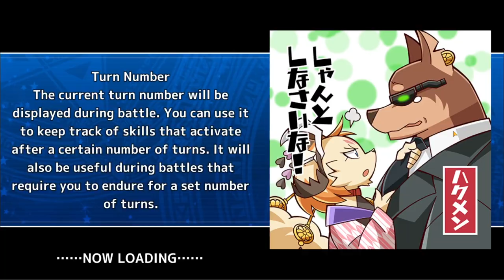Trying To Get Good Characters In Housamo Is HARD...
Well... I have bad luck. Thanks Lifewonders. Something something Tokyo Afterschool Summoners AKA housamo